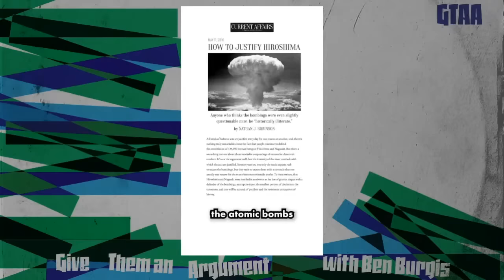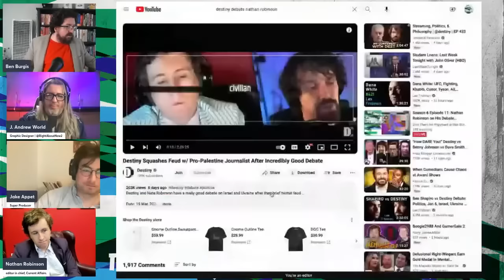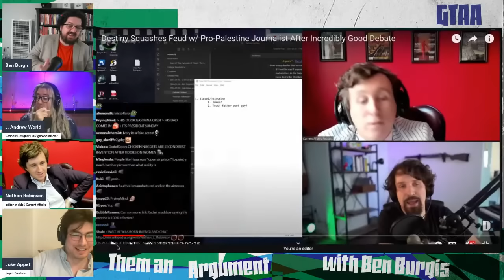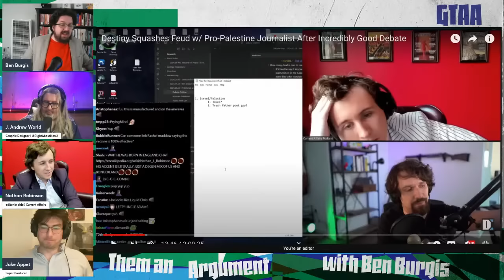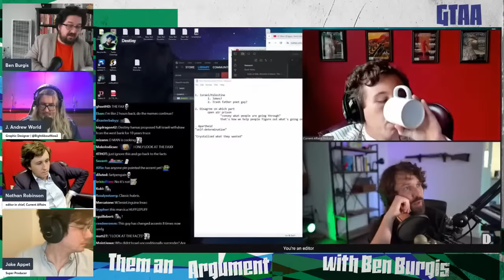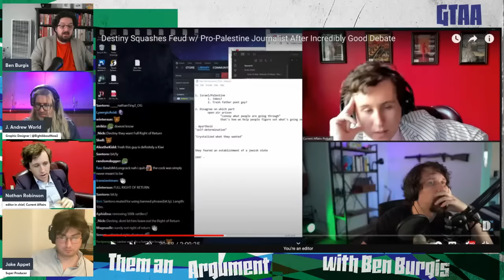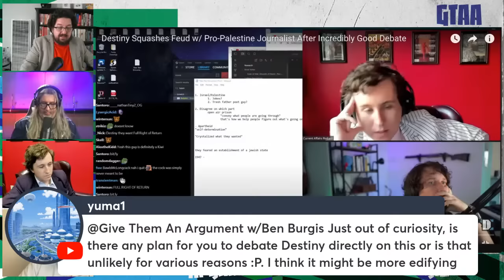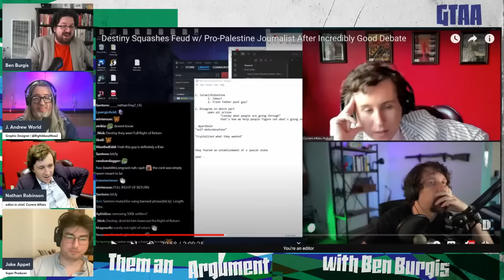Destiny vs. Nathan Robinson on Palestine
Ben has Nathan on to discuss his wide-ranging debate with Destiny on the war in Palestine, in which the streamer stated that even if Israel nuked Palestine, it wouldn't necessarily be a genocide.

Follow Nathan on Twitter: @NathanJRobinson